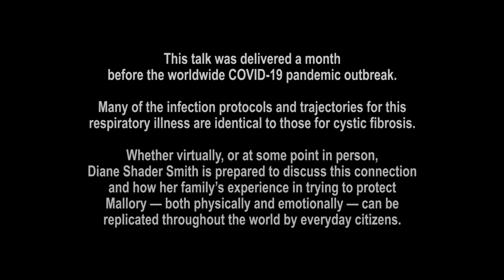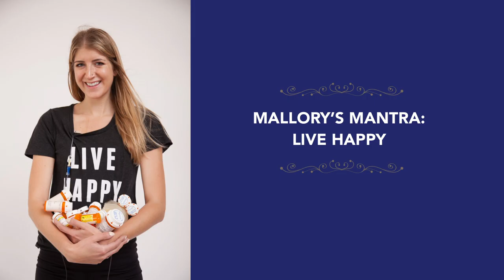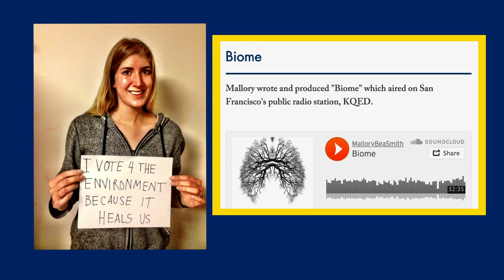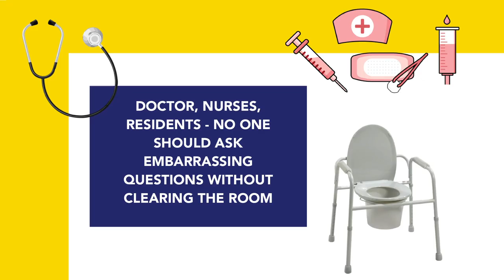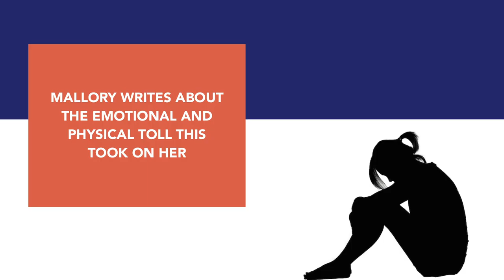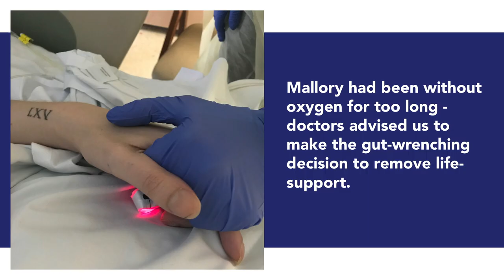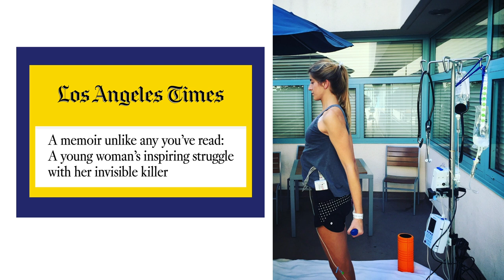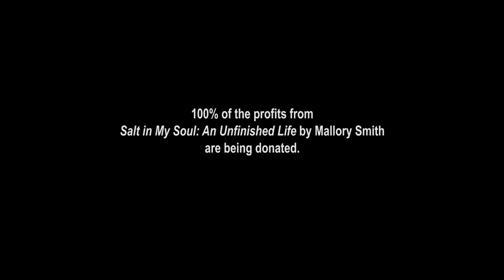Diane Shader Smith (Mother of Mallory Smith, author of Salt in My Soul) at the FYE® Conference 2020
Diane Shader Smith, on behalf of Mallory Smith, author of SALT IN MY SOUL: AN UNFINISHED LIFE (Random House), speaks about her daughter's book at the First-Year Experience® (FYE) Conference in Washington, D.C.